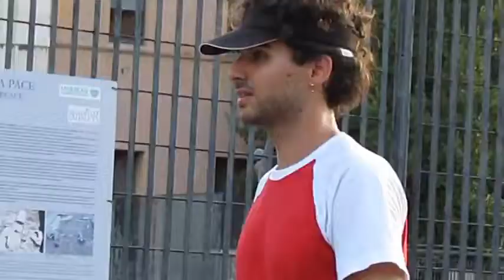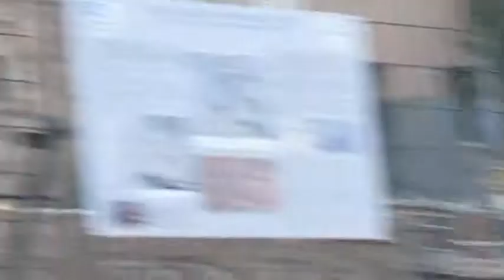Cali pachanguero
Musica salsa en el coliseo